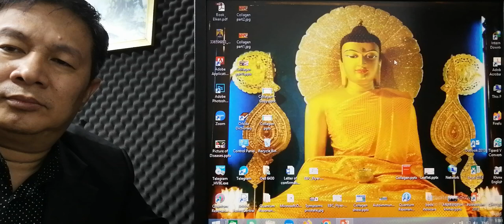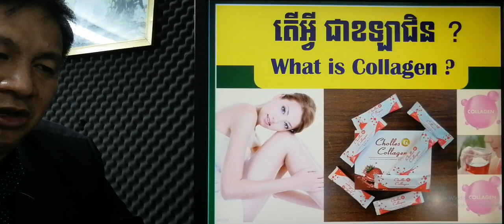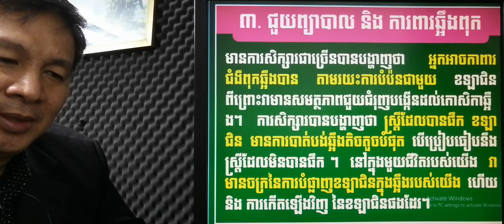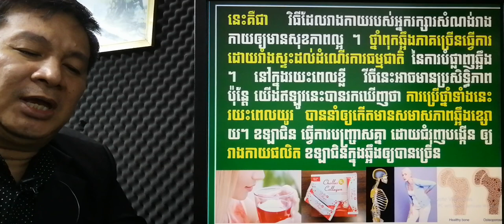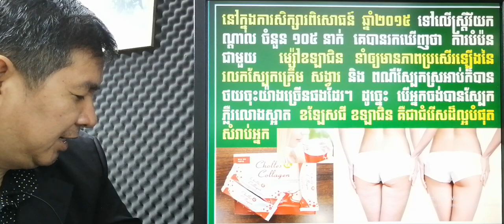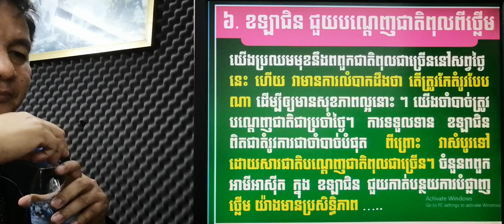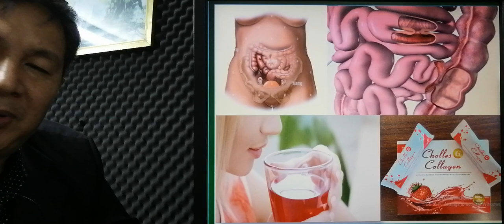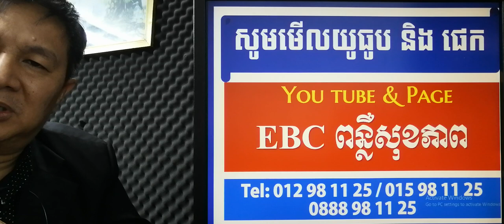EBC ពន្លឺសុខភាព - តើអ្វីជា ខឡាជិន ? ភាគ២ - English (Pang Leehouv)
តើអ្វីជា ខឡាជិន ? ពន្យល់បកស្រាយដោយលោកគ្រូ ប៉ាង លីហ៊ៅ (Pang Leehouv) តំណាងក្រុមហ៊ុន អ៊ីប៊ីស៊ី (EBC)